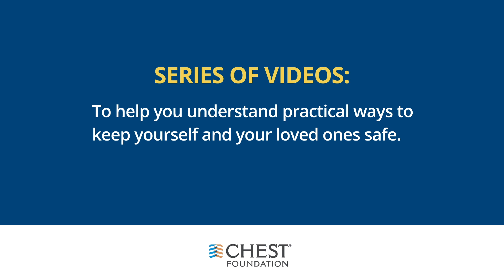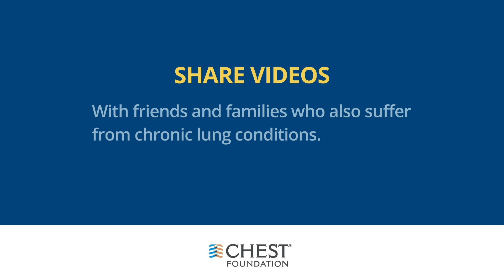COVID-19 Resources for Patients | CHEST Foundation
CHEST President, Stephanie Levine, MD, FCCP, introduces the COVID-19 series of videos from CHEST Foundation to help you understand practical ways to keep yourself and your loved ones safe.